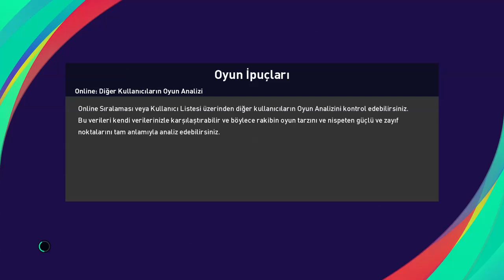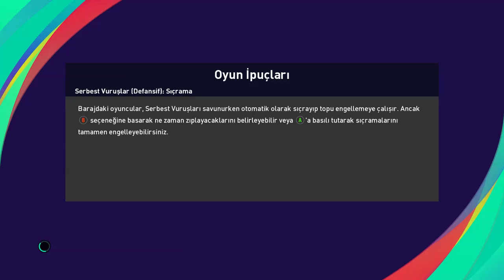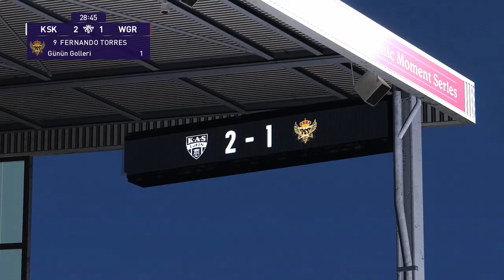The match of 2 teams playing 3 strikers (Is T. Damrong or I.Cherechenko which manager is the best)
damrongsilp,
damrong pes 2021,
damrong rajanubhab,
damrongsak wirasaet,
damrong sathit bridge,
damrong pinkoon,
damrong pes,
damrongsak reetanon,
damrong wong-uparaj,
damrong pes 21,
damrong happy air,
dannyanakin damrong,
damrong jintasirikul,
damrong kraikruan,
damrong lâm đồng,
t damrong pes 2021,
t damang pes,
damrong pes 2021 mobile,
damrong showbiz,
t damang,
t damang garo song,
t damang diss riozer,
t damang garo rap song,
t damang new song,
t damang rap,
t damang waar soet
vlad cherchenko,
i cherevchenko pes 2021
3 sf pes 2021,
pes 2021 3 sf manager,
pes 2021 mobile 3 sf,
pes türkiye 3 sf,
pes 21 3 sf manager,
pes 3 sf,
samsung note 3 s pen features,
z fold 3 s pen,
samsung note 3 s pen not working,
note 3 s pen,
note 3 s pen not working,
robson pes 2021,
robson pes 2021 mobile,
robson pes mobile,
robson pes 2021 malayalam,
robson pes 2021 gameplay,
robson pes 2021 mobile review malayalam,
robson pes malayalam,
scholes vs robson pes,
b robson pes 2021,
b robson pes 2021 malayalam,
pes b.robson,
bryan robson pes 2020,
b.robson pes 2021 mobile,
b robson iconic pes 2021,
pes başkanı robson,
robson bambu pes 2020,
b.robson pes,
iconic b robson pes 2021,
robson coritiba pes 2020,
robson d forlan pes,
robson nascimento aos pes de jesus,
forlan or robson pes 2021,
robson pes 2021 iconic,
robson max level pes 2021,
robson pes 2020 mobile,
nedved vs robson pes,
pirlo or robson pes 2021,
robson pes review,
pes robson review malayalam
samsung fold 3 s pen,
penny on mars s 3,
s pen note 3 tidak berfungsi
manager pes 2021,
manager pes 2021 mobile 2 amf,
manager pes mobile,
manager pes 2021 tiki taka,
manager pes mobile 2021,
manager pes 2021 mobile 3 cf,
manager pes 21,
manager pes 2021 mobile 3 amf,
manager pes 2 amf,
manager pes 3 amf,
a stipanic manager pes 2021,
a mana manager pes 2021,
a pirlo manager pes 2021,
pes best manager 2021,
pes best manager 2021 malayalam,
p boer pes manager 2021,
best 433 manager pes 2021 mobile,

pes club manager download,
pes manager defensive line,
pes manager details,
pes club manager player development,
pes manager d culebras,
espimas manager pes,
team editor manager pes 2017,
pes manager tactics explained,
pes club manager ep 1,
pes club manager español,
pes club manager 2021 español,
pes 2020 mobile manager luis enrique,
team editor manager pes 2016,
false 9 manager pes 2021,
pes football manager,
flick manager pes 2021 mobile,
pes manager form out,
pes 2021 best manager formation,
pes 2021 manager formation,
pes manager formation change,
pes manager f terim,
pes club manager gameplay,
pes good manager,
pes club manager gameplay malayalam,
y.grimault manager pes 2021,
pes 2021 mobile managers gasperini,
pes goat manager,
pes 2021 manager g.zeitler,
pes 2020 manager g.zeitler,
pes 2020 manager g.zeitler malayalam,
pes club manager hack,
pes club manager 2021 hack,
h torres manager pes 2021,
pes club manager hometown,
hired manager pes 2021,
pes manager hack,
pes club manager coin hack,
pes manager henriques,
h flick manager in pes 2021,
h flicks manager in pes 2020,
pes j canto manager,
jlo manager pes 2021,
j laporta pes manager 2021,
pes 2021 mobile manager j canto,
j cruyff manager pes 2021,
j laporta pes manager,
johan cruyff manager pes 2021,
cara jual manager pes,
pes manager jlo,
j low manager pes 2020 mobile,
klopp manager pes 2021 malayalam,
r koeman manager pes 2021,
klopp manager pes 2021,
koch manager pes,
koeman pes manager,
koeman manager pes 2021,
pes kingdom manager,
kit manager pes 2017,
latina pes 2021 manager,
laporta manager pes 2021,
lennon manager pes,
pes 2021 mobile manager l roman,
latina pes manager,
pes manager l roman,
pes 2020 manager l.roman malayalam,
manager l roman pes 2021,
manager pes master,
best manager pes mobile 2021,
terim manager pes malayalam,
r maric manager pes 2021,
pes 2021 manager mode,
m pesa bill manager,
pes manager m.preuss,
new best manager pes 2021,
pes 2021 new manager,
pes manager n manalt,
n chaves manager pes 2021,
pes new managers,
pes 21 new manager,
pes club manager nasıl oynanır,
pes best online manager 2021,
pes club manager offline,
pes 21 best manager for online,
pes number one manager,
best online manager pes 2021 mobile,
pes club manager 2021 offline,
pirlo manager pes 2021,
pes ss position manager,
p boer pes manager 2020,
pirlo manager pes 2021 malayalam,
pizzi manager pes 2021,
pes 2021 mobile manager p.bosz,
pes 2021 ps4 manager mode,
rondina manager pes 2021,
manager review pes 2021,
r maric manager pes 2021 malayalam,
s raya manager pes 2021,
manager review pes 2021 malayalam,
russo manager pes,
ruma pes manager,
r martinez manager pes 2021,
r maric manager pes 2021 black mamba,
r maric manager pes 2021 review,
r magic manager pes 2021,
pes super manager,
solskjaer manager pes 2021,
pes best manager and squad,
pes manager solskjaer,
top 10 manager pes 2021,